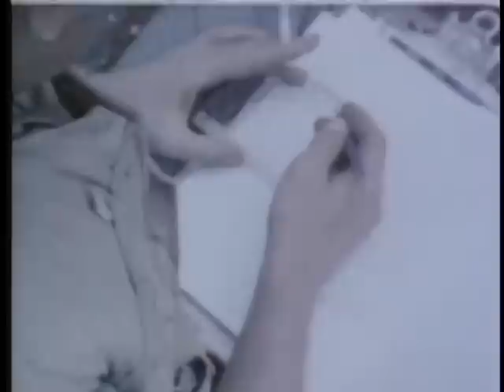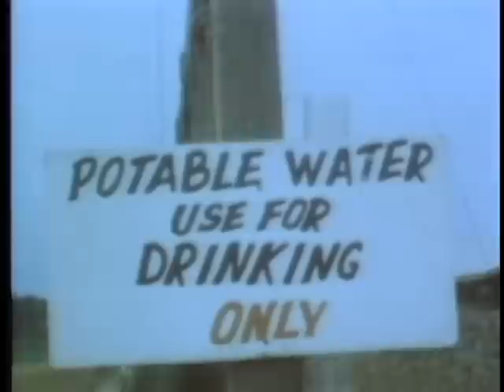The Clear The Way (1966)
PIN 30216

THEY CLEAR THE WAY

1968

RECOUNTS THE STORY OF THE ARMY CORPS OF ENGINEERS AND THEIR MISSION IN VIETNAM TO BUILD BRIDGES, AIRFIELDS, AND ROADS THAT BRING MOBILITY TO THE COMBAT FORCES..